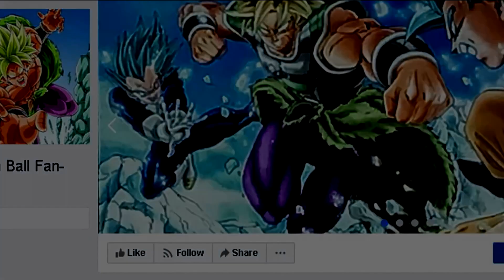The Strongest Form Of Goten Is Born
Video Title: The Strongest Form Of Goten

For cheap, discounted Dragon Stones at an amazing response rate contact William Wu via FB and join the MGW Facebook group.

-Discord Server: Z7A7M9t,

Come talk to me on twitter for faster replies